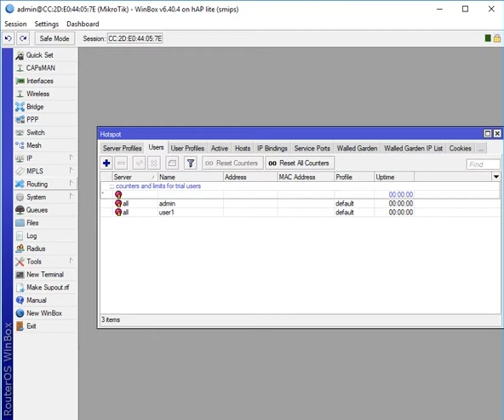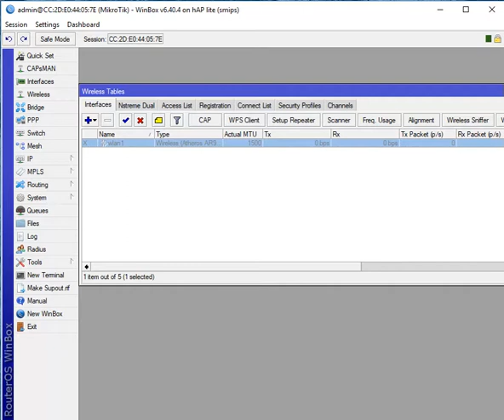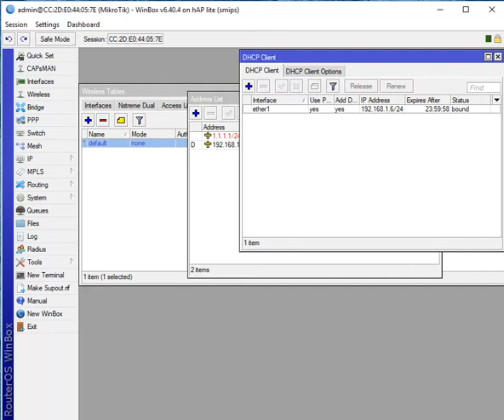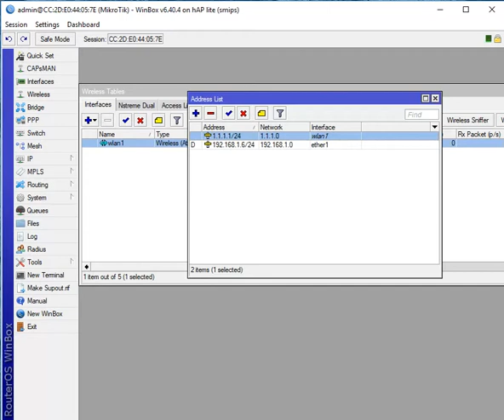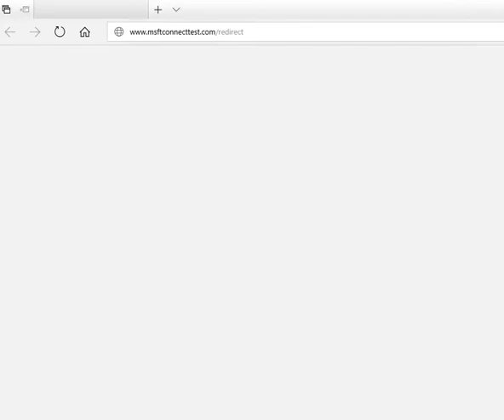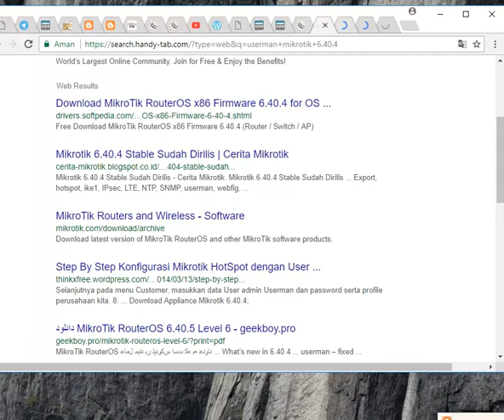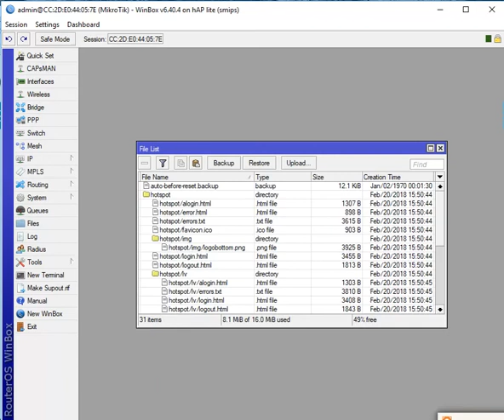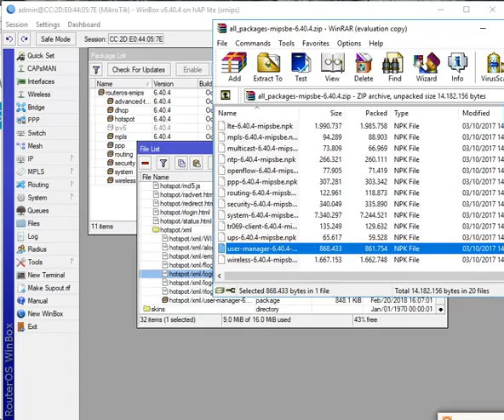Hotspot menggunakan Mikrotik Hap Lite RB941- 2nd - TC